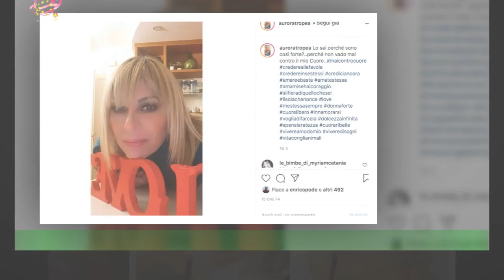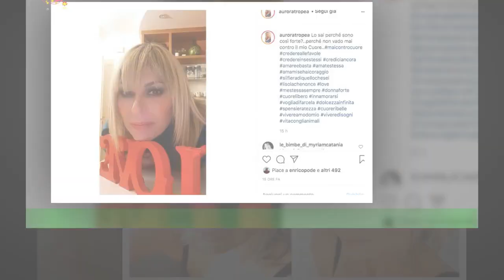Aurora Tropea di Uomini e Donne, chi è la dama trono Over: età, di dov'è, foto, Instagram, il tumor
Aurora Tropea di Uomini e Donne, chi è la dama  trono Over: età, di dov'è, foto, Instagram, il tumore
Continua ad appassionare migliaia e migliaia di telespettatori Uomini e Donne, il dating show più amato e seguito di sempre di Canale 5.Protagonisti dame e cavalieri del trono over, ma anche giovani tronisti: tutti,indipendentemente dall’età, sono lì alla ricerca dell’amore. E ha deciso di rimettersi in gioco,